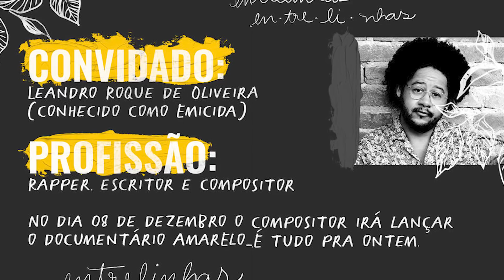"Na África eu deixei de ser um homem negro para ser uma pessoa." - Emicida | ENTRELINHAS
Na parte final do meu bate papo com o meu irmão, Emicida, a gente falou sobre África, sobre vigilância da liberdade, sobre a importância de criar um mundo melhor para as pessoas e, claro, sobre videogame.
As pequenas alegrias da vida adulta são feitas a partir do encontro, seja consigo ou com outro.
Conta pra mim que encontros você tem vivido.
Bom vídeo!